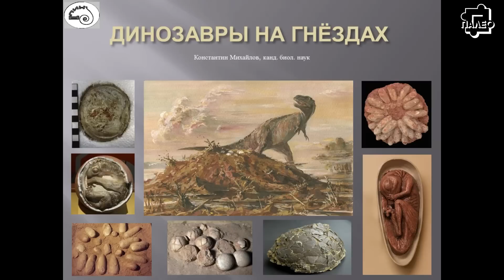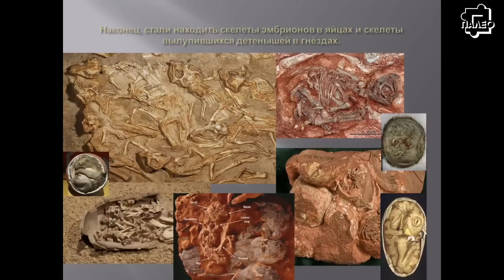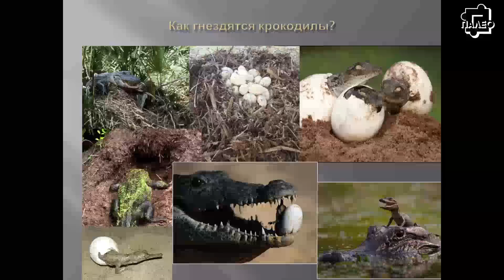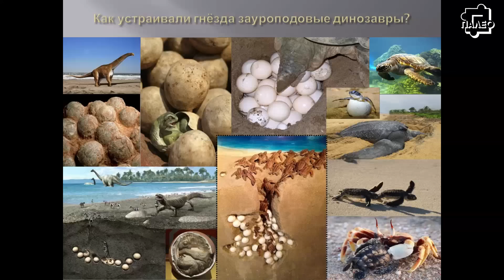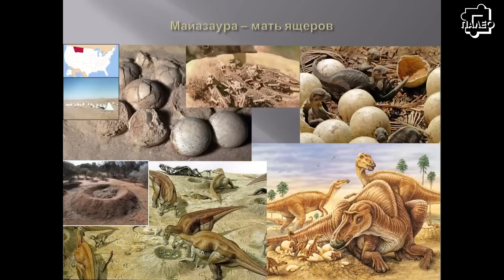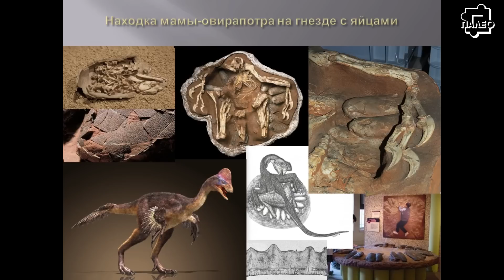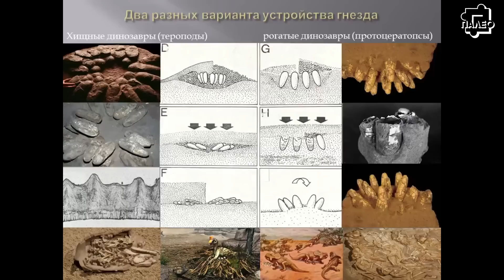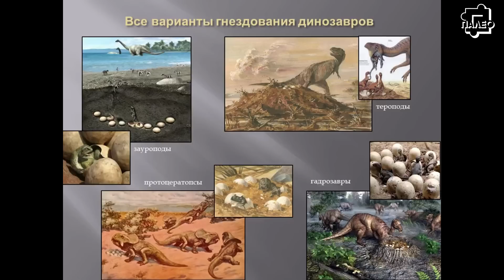Константин Михайлов «Динозавры на гнездах: яйца, кладки и забота о потомстве динозавров»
29 мая 2016 г., День Палеонтологического музея им. Ю.А. Орлова ПИН РАН.

Научно-популярная лекция:

«Динозавры на гнездах: яйца, кладки и забота о потомстве динозавров»

Читает: Константин Евгеньевич Михайлов, кандидат биологических наук, старший научный сотрудник ПИН РАН